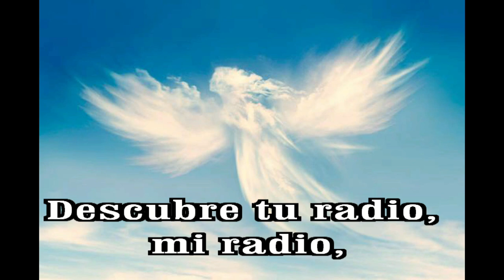GOTITAS DEL ESPIRITU SANTO 275 AÑO 2 NUMERO 49